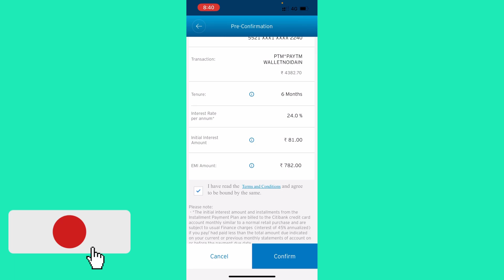how to convert emi in citibank credit card | Tech7n Bangla 2023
how to convert emi in citibank credit card

सिटीबैंक क्रेडिट कार्ड में ईएमआई कैसे बदलें

Check city bank credit card
Citi bank credit card
Credit card score check CITI BANK